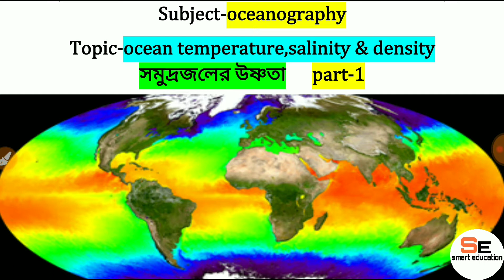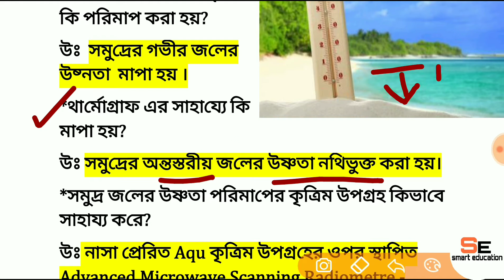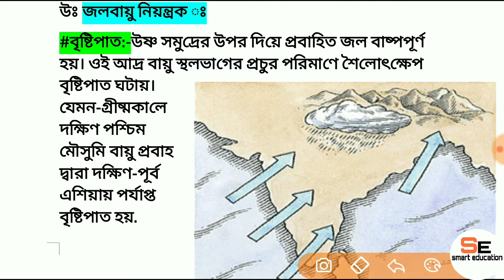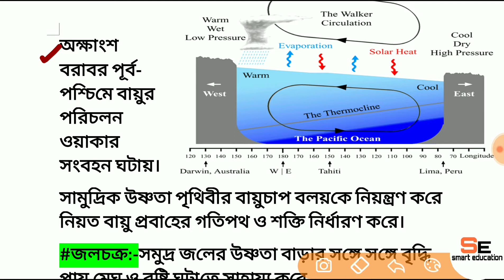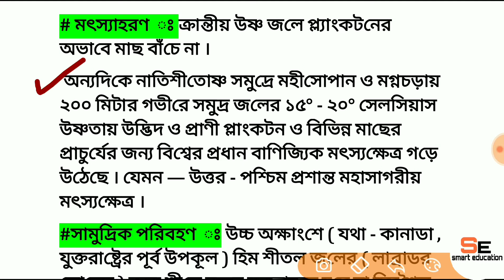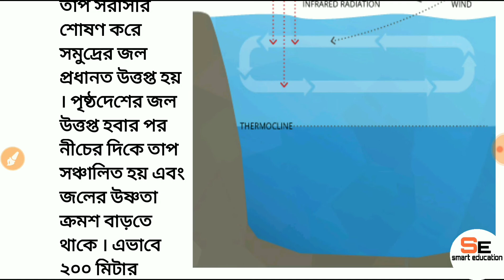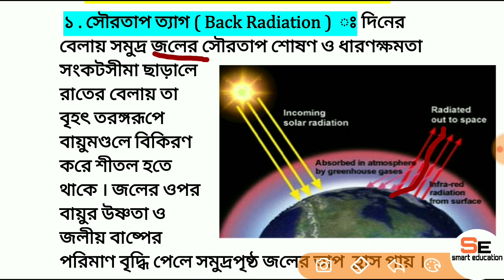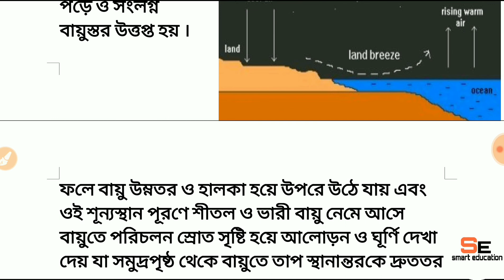temperature#standard#reverse thermometer#thermograph (সমুদ্রজলের উষ্ণতা)part-1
(সামুদ্রিক অবক্ষেপ)part-2

(আটলান্টিক মহাসাগরীয় সমুদ্রস্রোত)part-3

(ভারত মহাসাগরীয় সমুদ্রস্রোত)part-4

(মহীসোপান ও মহীঢাল সম্পর্কিত আলোচনা)

(সমুদ্র তলদেশের ভূ-প্রাকৃতিক বিভাগ) part-2

(আটলান্টিক ও ভারত মহাসাগরের তলদেশের ভূপ্রকৃতি) part-4

(geomorphology landforms & process)